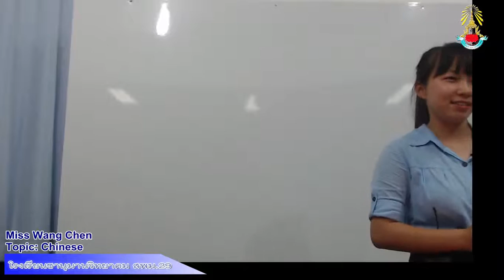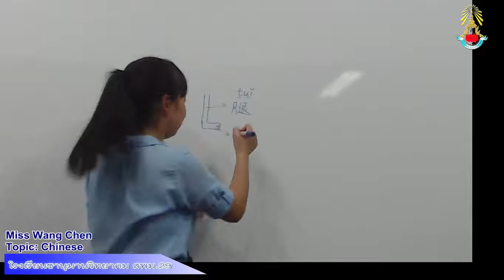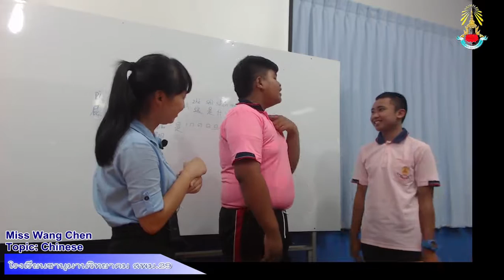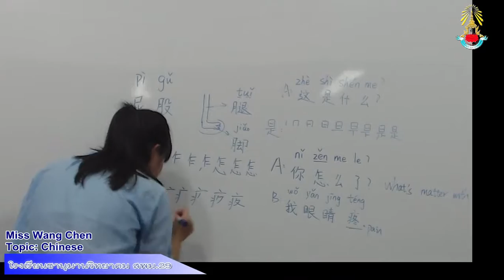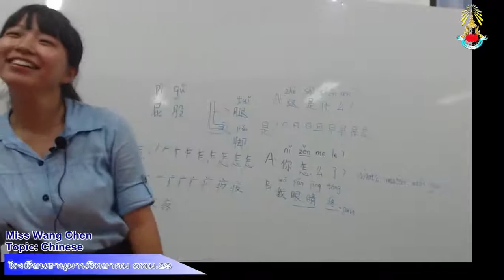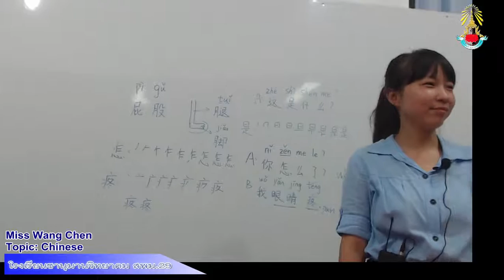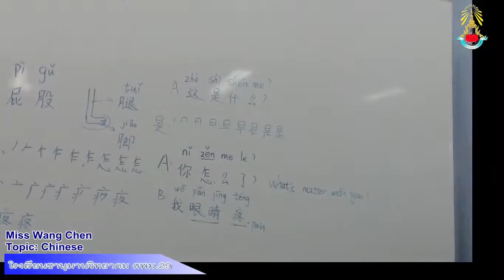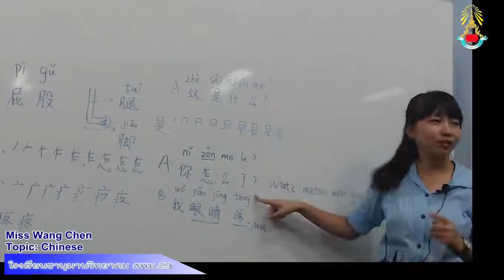วิชา ภาษาจีน DLIT สพม.29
โดยครูหวัง เฉิน  จากประเทศ จีน

สพม.29
โครงการพัฒนาคุณภาพการศึกษาทางการไกลด้วยเทคโนโลยีสารสนเทศ